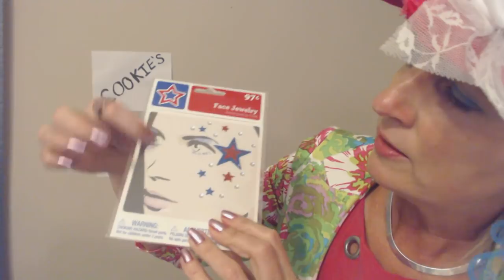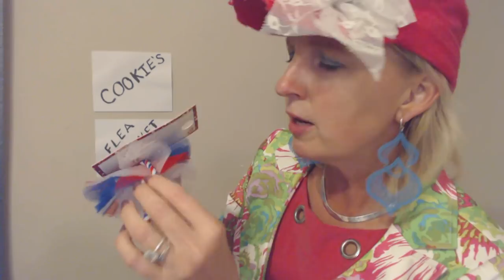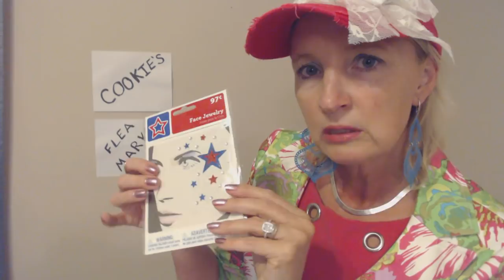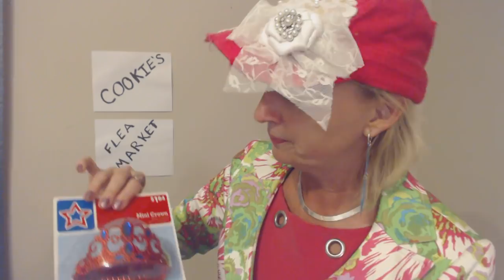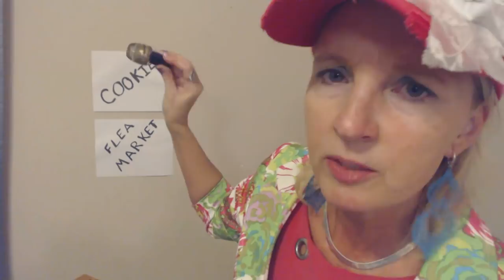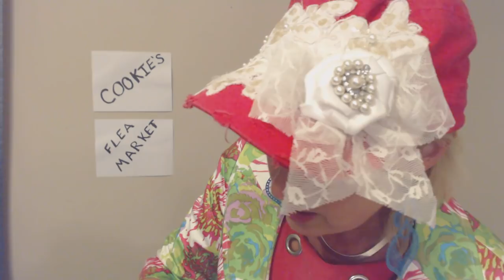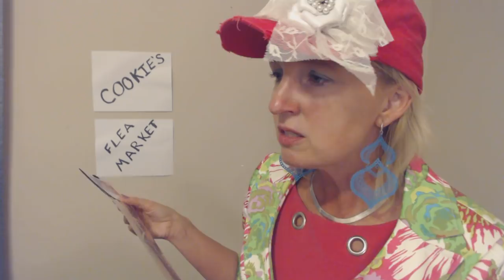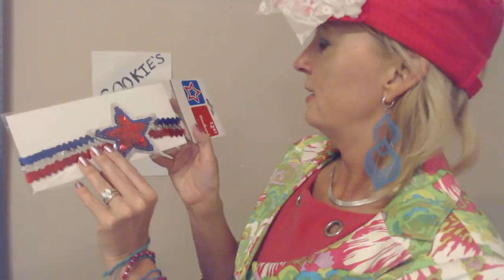Super Southern ASMR | Lynette at the Flea Market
NOTE:  I apologize for my scratchy voice. It was totally fine until I started this video. I just kept going because it was 1am, I was all set up to do it, and I didn't want to have to start all over again the next day. So again, I apologize for the way my voice sounds, and the throat clearing, and that one cough. I actually muted the microphone and stepped off screen to clear my throat. That's where the impromptu story of the pig came from.

Lynette and Trish have no home for their shop, now that the strip mall owners kicked them out to sell the property.  For now, she's doing nails at her brother's flea market and helping run the place after his unfortunate colostomy bag incident.

To add insult to injury, you picked...THAT color for your manicure today.  Add that to a rogue pick-pocket pig and you have a really rough afternoon.  :(